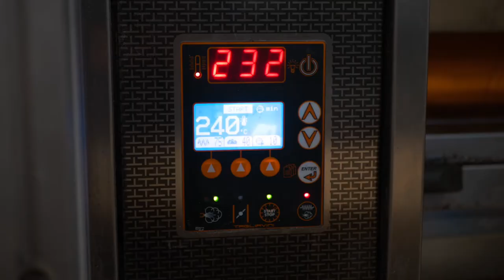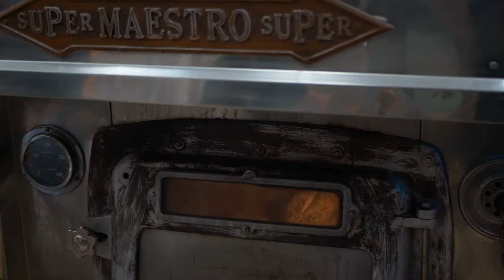LA CREMITA ( Pan Multicereales) Angeles Aido